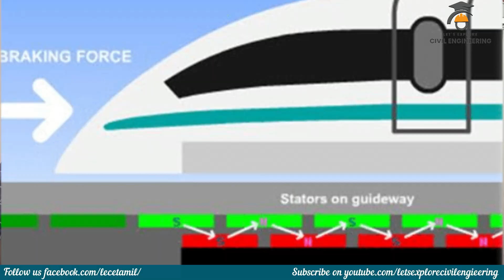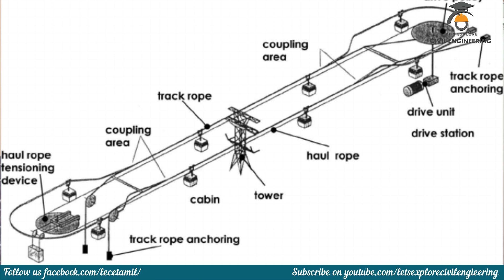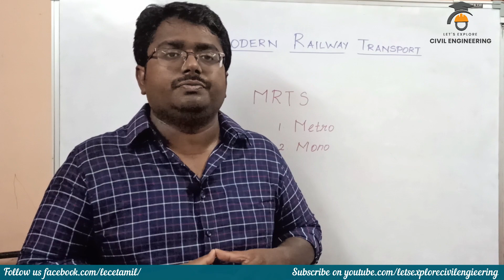Modern Railways | Mass Rapid Transit System in India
Modern Railways in India includes Mass Rapid Transit System like Metro rails and mono rails. The modern railways are aiming to provide a pollution free transport to transport huge population in a rapid manner. This video explains the features of modern railways in India.